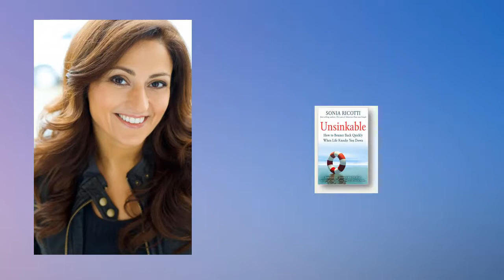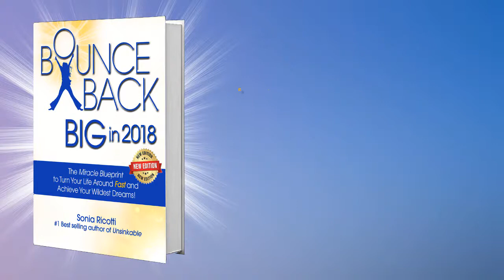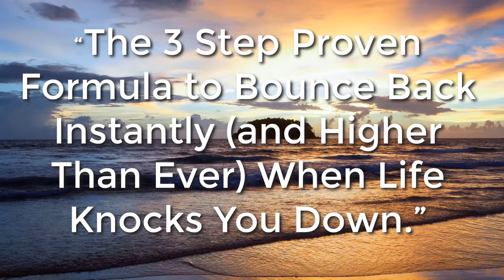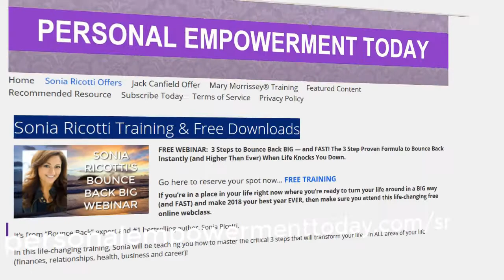Sonia Ricotti's 3 Downloads For Bounce Back Big in 2018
Sonia Ricotti's 3 Downloads For Bounce Back Big in 2018 Go to learn more about these free downloads.
Today I want to share some information about three free downloads that Sonia Ricotti is including her Bounce Back Big in 2018 launch.
The launch ends on February 1st so there isn’t much time to get take advantage of this.

Before I get into that let me tell you a little bit about Sonia.
Sonia Ricotti, is the #1 bestselling author of Unsinkable: How to Bounce Back Quickly When Life Knocks You Down, as well as, The Law of Attraction Plain and Simple (also a #1 bestseller)
She is the CEO/President of Lead Out Loud Inc, a leading-edge transformational company helping people around the globe achieve boundless success in all areas of their lives.
She is also a top rated speaker in the personal development space and her inspirational videos on YouTube have been watched by over 4 million people.
Sonia’s phenomenal trainings, programs and webinars have helped millions of people around the world create extraordinary lives beyond their wildest dreams.
It has already ben downloaded by tens of thousands of people..
In “ BOUNCE BACK BIG in 2018!”  Sonia gives you her crash course and “miracle blueprint” (free) to achieving the life you love and deserve.
Here are the key points covered in Bounce Back Big in 2018.
• The most powerful 3-step formula to bouncing back BIG and fast!
• The #1 most critical and important thing you must do first that will turbo-charge your results
• How to reprogram and re-wire your brain to manifest massive success, wealth, peace and happiness
• How to easily let go of all the pain, suffering, stress and anxiety — and instantly experience confidence, peace, joy and ease
• How to create the blueprint for YOUR dream life — the one you love and really deserve!

The  Second download is an MP3 Meditation exercise for clearing limiting beliefs.
Here’s what you’ll experience with this life-changing meditation exercise:
You’ll reprogram your subconscious mind so you can let go of all your limiting and negative beliefs — FAST.

And you’ll break free from all self-sabotaging behavior that is blocking your success.
So, if you’ve been spinning your wheels in certain parts of your life where you’re trying and trying to change things, but nothing seems to be working  with your finances, relationships, health or general happiness you’re going to love this meditation.

And the third free offer is Sonia’s Webinar called 3 Steps to Bounce Back BIG — and FAST!  The 3 Step Proven Formula to Bounce Back Instantly and Higher Than Ever When Life Knocks You Down.
• The proven 3 step formula for lightning speed recovery from any of the challenges and obstacles life throws your way
• The quickest way to rewire and reprogram your brain to manifest great success and wealth (anyone can do this!)
• The critical mistakes to avoid (that most people make) that actually repel miracles and massive success from coming into your life
• The 3-sentence statement that will immediately get the “wheels in motion” to turn your life around FAST and allow inner peace and joy to flow effortlessly into your life starting right NOW
• The 10X “Maverick” goal-setting method that will dramatically accelerate your results to get what you want in 2018
I’ve posted information about all of these free offers fromSonia